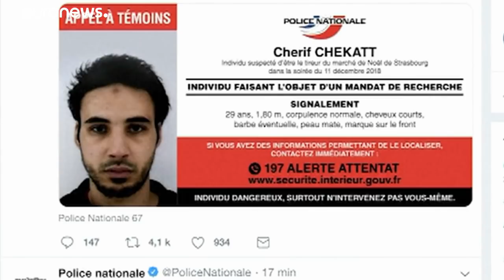Strasbourg : deuxième journée de chasse à l'homme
Appelez le 197 pour toutes informations sur Chérif Chekatt.  …